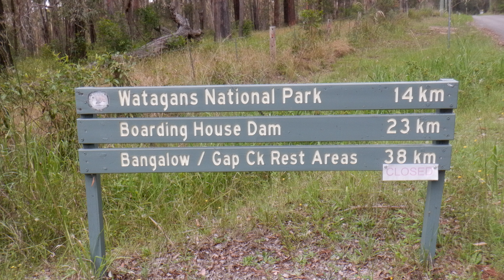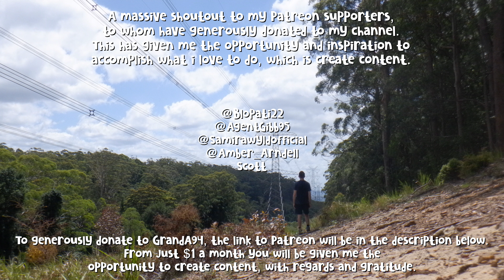Muirs Walking Track & Woodwards Point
First location of 2023 and we head to Muir’s walking track and Woodwards Point to start things off with a bang. Join me as we do my best to explore an intriguing flora experience by an overload of beauty and wonder along the way. I hope to give you the best possible adventure you been on and show what I can in this bushland wonder.

- Life Chats With Granda (2024 -),

(Strongly recommend to be wearing solid boots when walking this track as its a level 4 difficulty as well packing the essentials.)

Vid Chapters,
0:00 - Intro / Driving to location
4:12 - Muir’s Walking Track
10:57 - Walking other side of Muir’s Walking Track
17:25 - Figuring next location / Heading to Woodward Point
19:06 - Woodwards Point
22:50 - Conclusion / Patreon